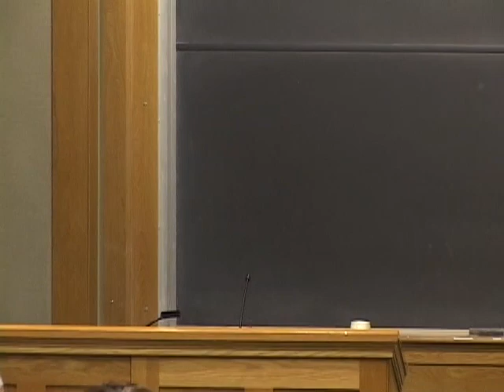Iraq: The Remote War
War and Peace Studies speaker George Packer

Dartmouth College, January 7, 2008